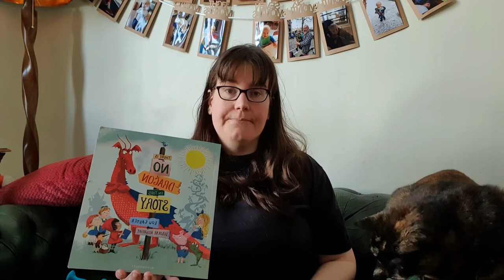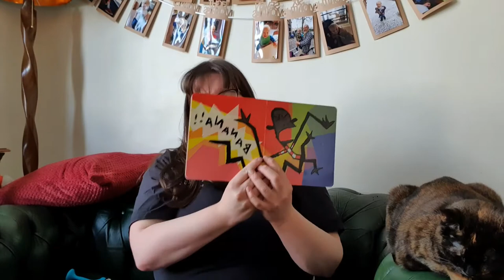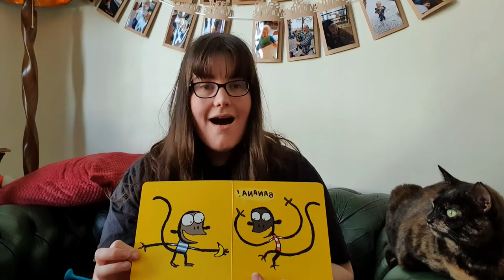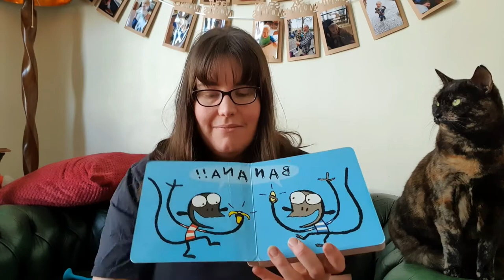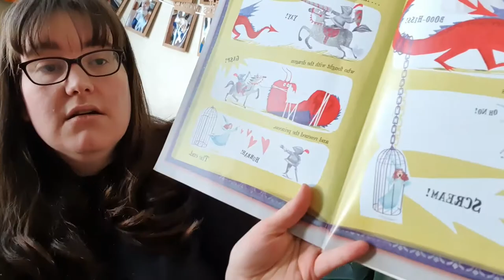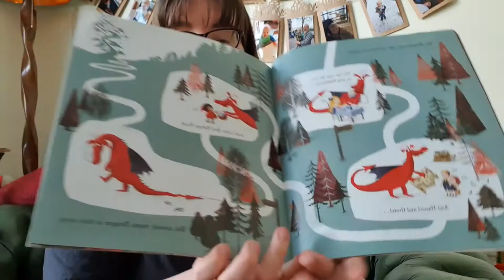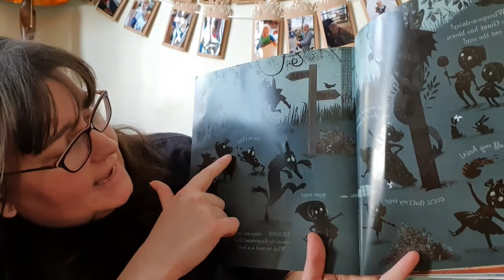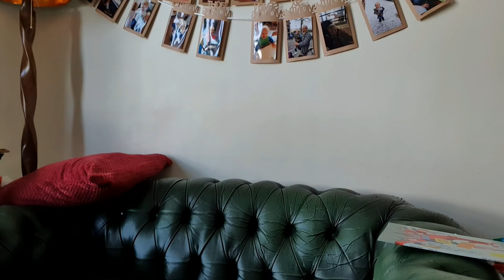Story time with Tally the cat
I read Banana by Ed Vere (published by Puffin)
And
There is No Dragon in This Story by Lou Carter and Deborah Allwright (published by Bloomsbury)